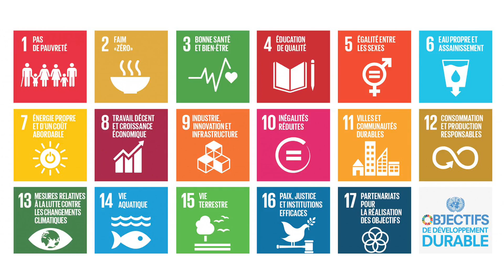Rendez-vous citoyen #1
Le Temps Presse, festival de cinéma engagé !
Au-delà du festival qui aura lieu en décembre 2018 à Paris, nous organisons des rendez-vous citoyens où nous invitons des experts et des entrepreneurs pour échanger sur les Objectifs de Développement Durable.
Découvrez en image notre premier rendez-vous citoyen autour du cinéma, de la transition énergétique, du recyclage et du climat​ !​